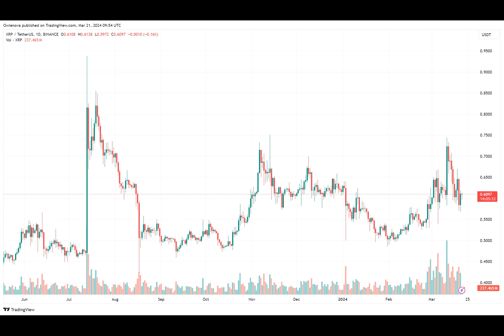Primary Threat To XRP Ledger Uncovered, Guess What It Is?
What's the biggest threat to the XRP Ledger? You might be surprised to hear that it's not a rival cryptocurrency or a hacking group, but rather the very team that everyone in the community idolizes - Ripple. That's right, folks, the team behind the popular payment protocol is being accused of posing a threat to the XRP Ledger's independence. But what's the reason behind this shocking claim? Let's dive in and find out.